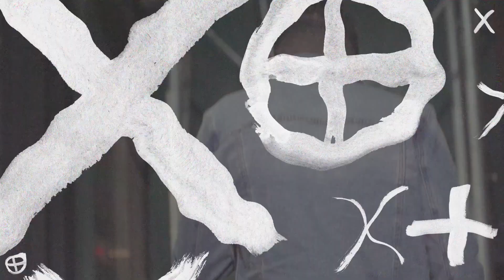Kolossvl - COME BACK (Prod. JTK & Seven) Shot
Kolossvl